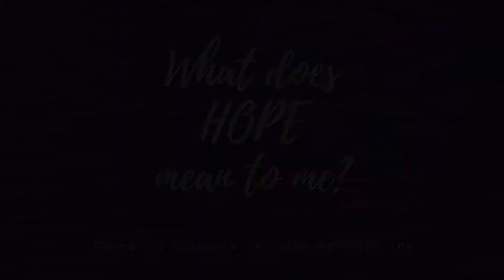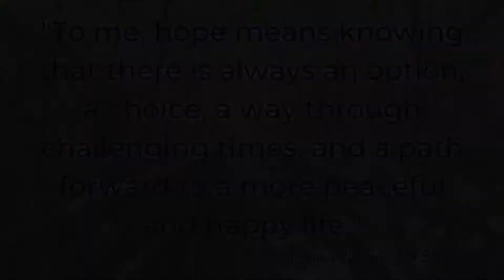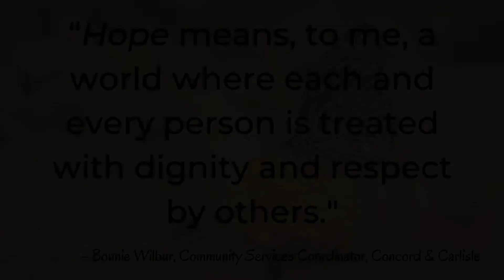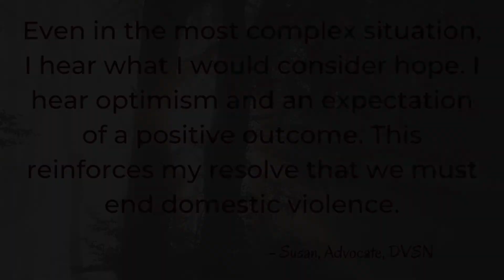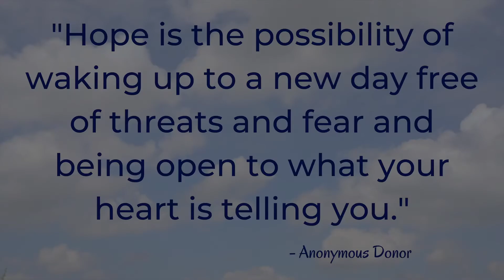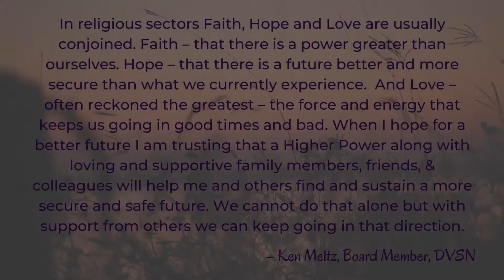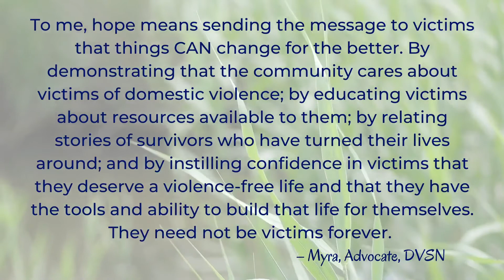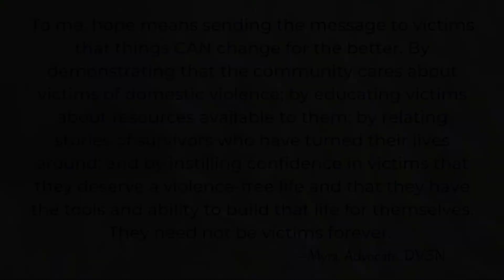What Does HOPE Mean to Me?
DVSN staff, board members, police & community partners answer the question, "What Does HOPE Mean to Me?".
DVSN.org
Facebook.com/DVSNinc
Twitter.com/DVSN_connects
Instagram.com/DVSN.connects